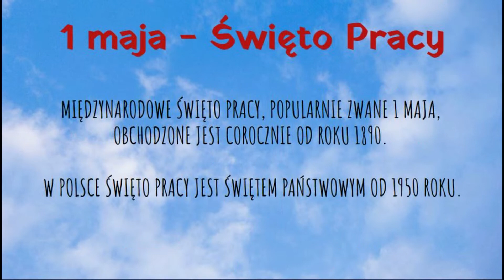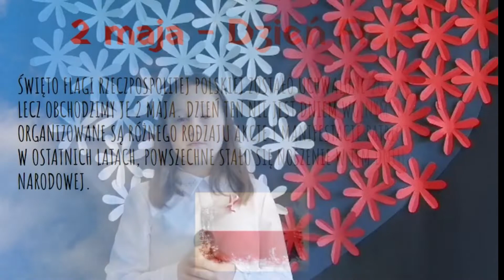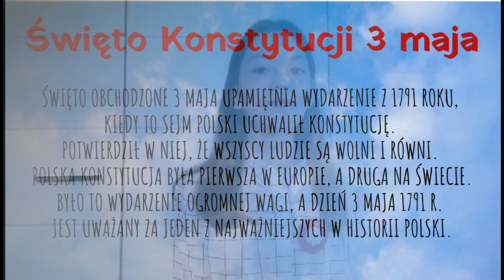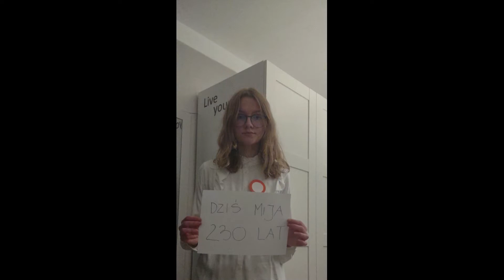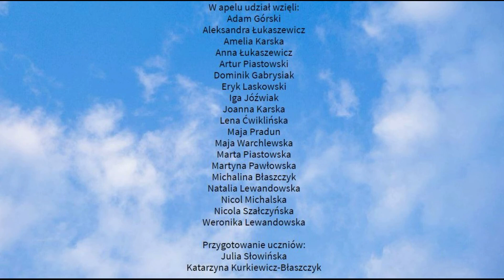SP Choceń - Majowe święta Polaków 2021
MAJOWE ŚWIĘTA POLAKÓW

1 maja – Święto Pracy
Święto obchodzone jest od roku 1890. Wprowadzono je dla upamiętnienia wydarzeń z pierwszych dni maja 1886 w Chicago (USA) - strajku będącego częścią ogólnokrajowej kampanii na rzecz wprowadzenia 8-godzinnego dnia pracy.

2 maja – Dzień Flagi Rzeczypospolitej Polskiej
Święto obchodzone jest od roku 2004. Jest to dzień, w którym Polakom towarzyszą refleksje o szczytnych kartach historii Polski. Stanowi też podkreślenie obchodów Światowego Dnia Polonii

3 maja – Narodowe Święto Konstytucji
3 maja to jedno z ważniejszych polskich świąt narodowych. Przez lata zaborów, ale także po odzyskaniu niepodległości data ta stała się symbolem walki Polaków o odzyskanie suwerenności i niezawisłości państwa.  Jest ona również wspaniałą możliwością, by uzmysłowić wszystkim, jak ważną rolę i znaczenie mają słowa: Ojczyzna i Patriotyzm.

Uczniowie Szkoły Podstawowej im. Janusz Korczaka przygotowali krótką prezentację aby uczcić narodowe święta Polski. Zapraszamy do jej obejrzenia.